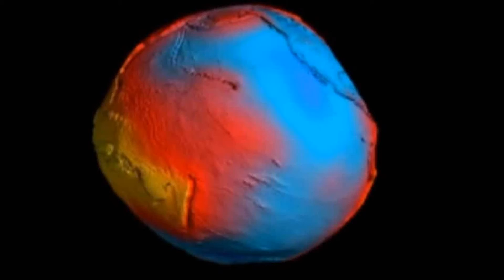ESA SATELLIT GOCE - DIE ERDE - KEINE SCHEIBE - KEINE KUGEL - KUGELSAUNA,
ESA SATELLIT GOCE: DIE ERDE IST KEINE SCHEIBE - KEINE KUGEL SONDERN EINE RIESENGROSSE KUGELSAUNA WO FRÜHER DIE AUSSERIRDISCHEN SCHWITZEN GINGEN. HUMOR

WISSENSCHAFTLICH:

Gravitation der Erde exakt vermessen
Nach nur zwei Jahren in der Umlaufbahn hat der ESA-Satellit GOCE genügend Daten zusammengetragen, um die Gravitation der Erde mit bisher unerreichter Genauigkeit zu kartieren. Wissenschaftler haben daraus ein Modell des globalen Schwerefeldes erstellt.

Kategorie: Globales Modell Erstellt am 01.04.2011.
Dieses wurde heute am vierten internationalen GOCE-Nutzer-Workshop an der Technischen Universität München vorgestellt. Es soll helfen, die Funktionsweise der Erde besser zu verstehen.

Erde mit Beulen und Dellen
Dieses sogenannte Geoid bildet eine gedachte Oberfläche eines globalen, ruhenden Ozeans, der allein durch die Schwerkraft geformt wird. Diese ist keineswegs überall gleich. So machen sich in dem Modell Gebiete mit geringer Schwerkraft als "Dellen" bemerkbar, starke Anziehungskraft als "Beule".

Das Geoid liefert Ozeanographen wichtige Referenzdaten für ihre Messungen: Aus den Differenzen zwischen dem idealisierten Ozean, der aufgrund der Schwerkraft zu erwarten wäre, und dem tatsächlichen Meeresspiegel können die Wissenschaftler beispielsweise Ozeanströmungen ableiten. Die Strömungen werden ebenso wie zu messende Änderungen des Meeresspiegels und Eisbewegungen durch den Klimawandel beeinflusst und sind damit für dessen Erforschung entscheidend.